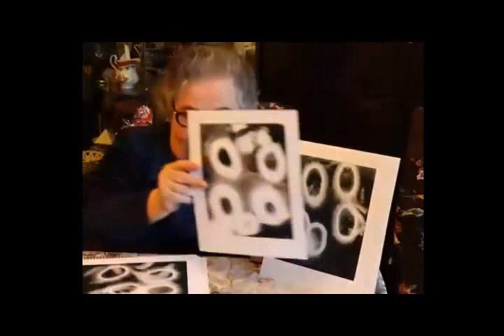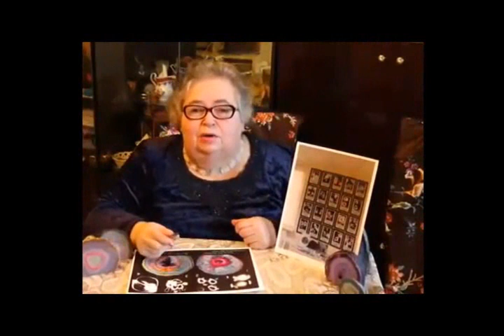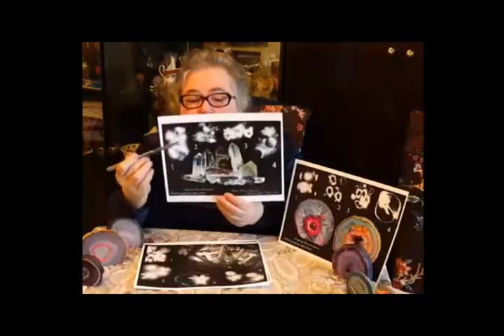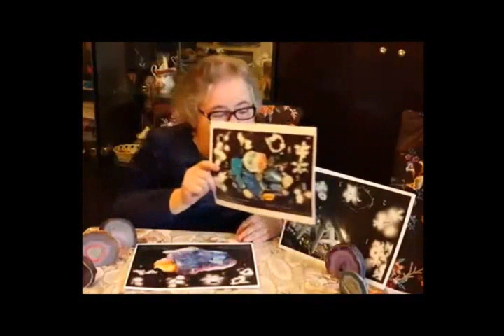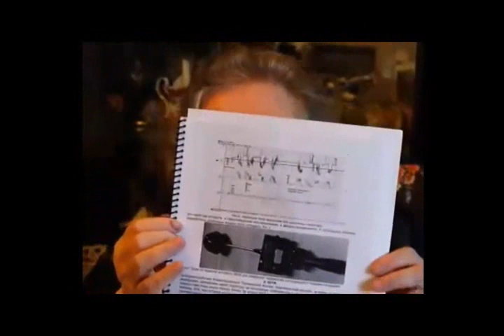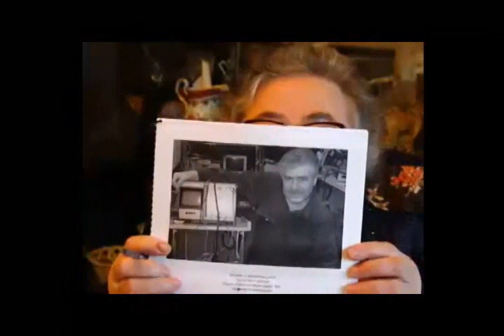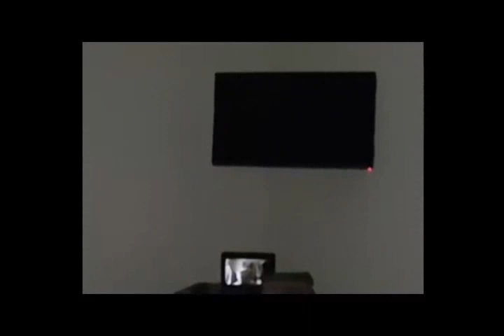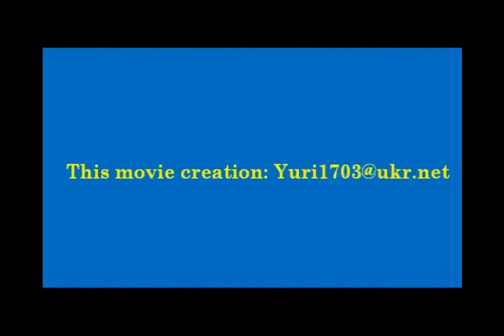Sofia Blank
Группа "Art of Inspiration. Vladimir Andreyev and His Friends" -- это интернациональное объединение, включающее в себя 96 художников и фотографов из двух стран - России и Америки. Задача этого творческого союза -- максимально раскрыть в совместной работе художественный потенциал группы, представленной носителями двух больших культур, через диалог, синтез нескольких видов искусств. Благодаря незаурядному организаторскому таланту основателя и участника группы Владимира Андреева, путь выставок  "Art of Inspiration" уже прошел через крупные и малые города России, и в настоящее время успешно выходит на международную арену.
    Уникальность группы проявляется в ее составе. Это художники и фотографы, живущие на территории России, русские художники, живущие в Америке и ассимилировавшиеся с американской культурой, но близко связанные с культурой и традициями русского искусства и коренные художники и фотографы США. Этот диапазон взаимодействующих культур способствует более широкому диалогу, обмену культурным опытом, привлекает к себе внимание большого числа не равнодушных к искусству людей в обеих странах. Участники группы, проживающие на территории России, оказывают бескорыстную помощь в организации выставок, знакомя российского зрителя с творчеством современных американских художников. Интересно, что выставки проходят не только в крупных мегаполисах, но и в провинции, где экспозиции вызывают живой отклик и благодарность зрителей. Что касается диалога Россия -- Америка на американской земле, то наиболее крупным достижением, вехой в деле обмена творческим опытом людей искусства двух стран, стала выставка работ группы, состоявшаяся в декабре 2006 года в здании ООН в Нью-Йорке.